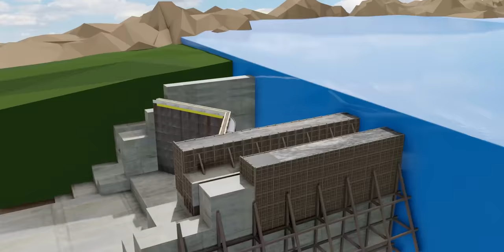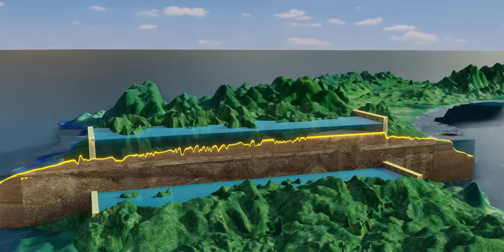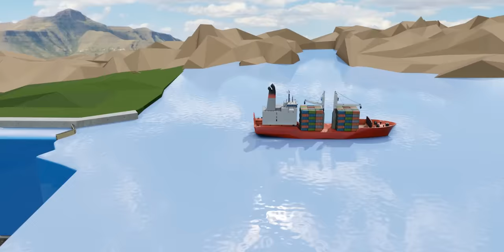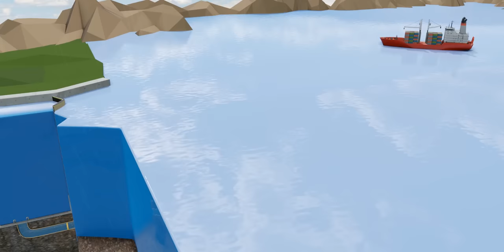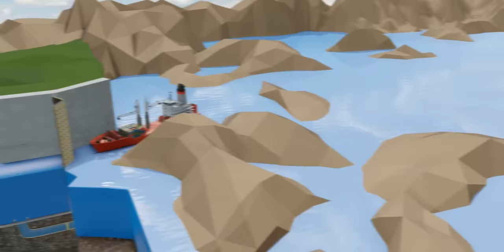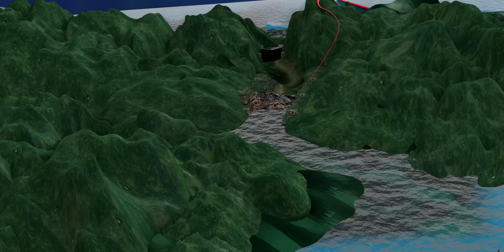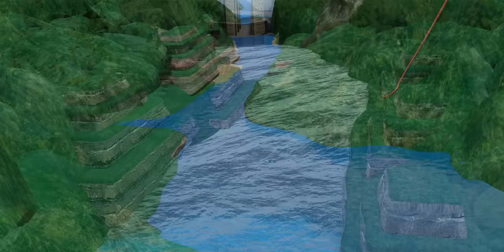La merveille d'ingénierie qu'est le canal de Panama !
Vous savez peut-être que Lesics est en difficulté financière. Je vous en serais très reconnaissant.